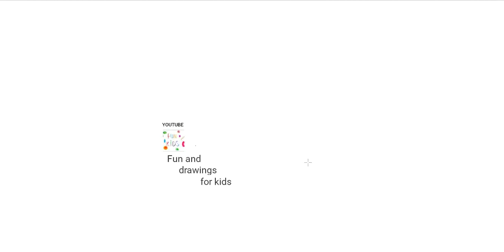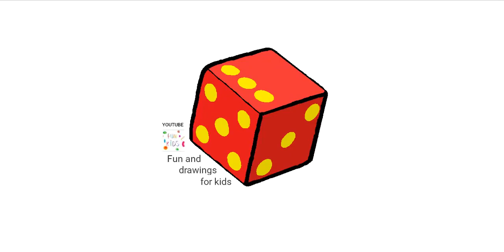サイコロの描き方🎲